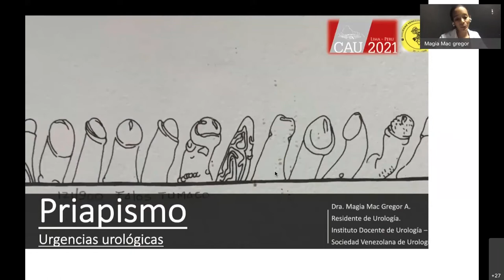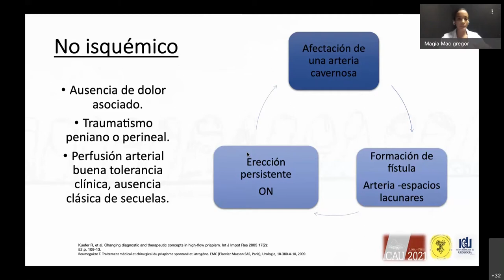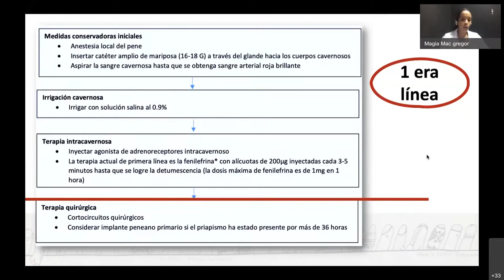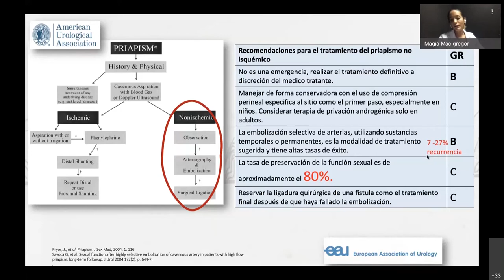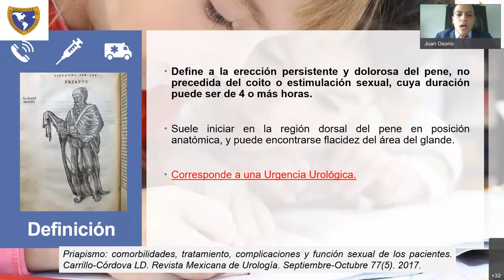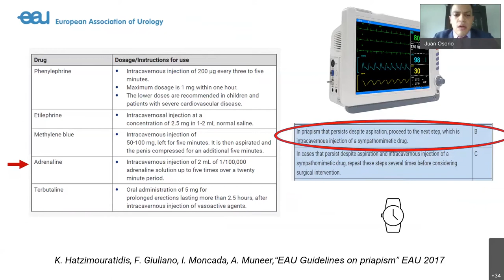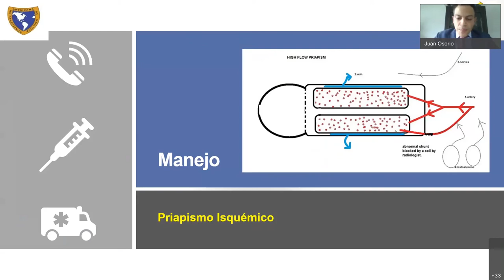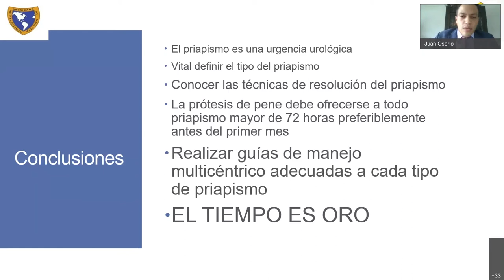2° ENCUENTRO 2021 :: PRIAPISMO - Urgencias Urológicas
Oficina de Residentes y Jóvenes Urólogos
Programa Concurso Intersociedades Residentes y Jóvenes Urólogos CAU Camino a Lima 2021

2° ENCUENTRO 2021
TEMA:
PRIAPISMO - Urgencias Urológicas
FECHA: VIERNES 30 DE JULIO
HORARIO: 18 HS. ARGENTINA / 17 HS. VENEZUELA / 16 HS. PANAMÁ
PANAMÁ: Juan Osorio
Médico residente. Hospital Regional Rafael Hernández. Sociedad Panameña de Urología
VENEZUELA: Dra. Magia Mc Gregor
Médico residente. Instituto Docente de Urología Valencia. Sociedad Venezolana de Urología.
PROFESORES JURADOS: Dres. Alejandro Rodriguez, Rafael Sánchez Sala, Levin Martinez, Ana M. Autrán y Fernando Secin.
COORDINADOR: Dr. Fernando Santomil (Director Oficina Residentes CAU)